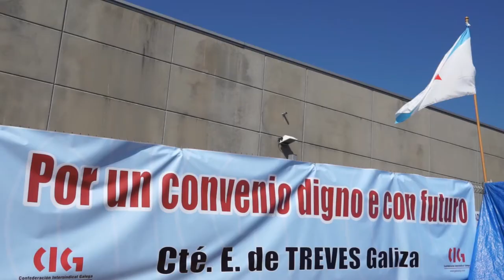Treves: importantes logros poñen fin á folga obreira de 14 días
O persoal de Treves, empresa auxiliar da automoción con sede no polígono pontevedrés do Campiño, aprobou hoxe por ampla maioría o preacordo de convenio pactado entre o comité e a dirección que permite desconvocar a folga indefinida iniciada o pasado 24 de setembro. Dende a representación dos traballadores/as cualificaron o acordo como “positivo” xa que a compañía se compromete a fabricar en Pontevedra o encargos que lle faga Citroën e acepta unha subida salarial media do 12,69% en tres anos.